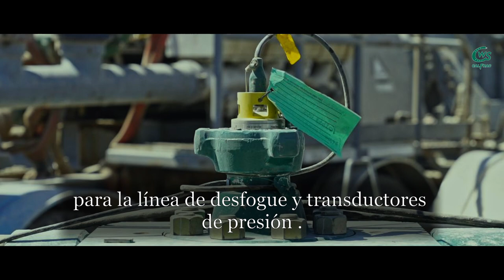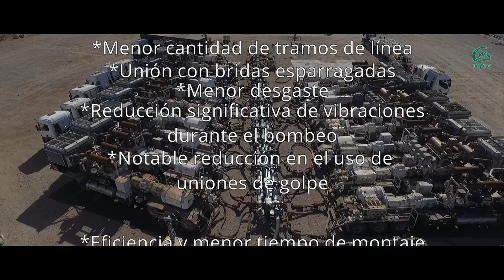Video del MONOLINE en ESPAÑOL HD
En este video, se pueden ver las características de ese novedoso equipo y todos sus  beneficios.
Rodado en Vaca Muerta, Neuquén , Patagonia Argentina. Dirigido por Javier Maldonado. Producción  DEL 51 FILMS para CALFRAC WELL SERVICES.